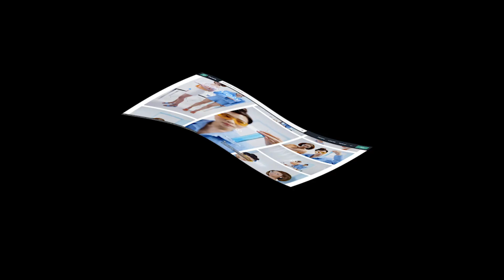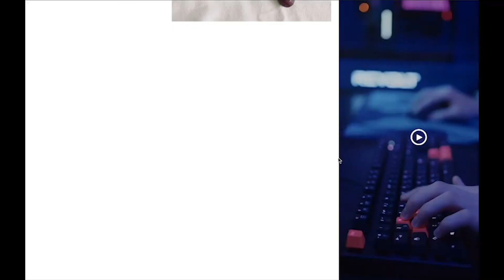Inimata - Surf Thrash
footage sourced from Pexel's stock video